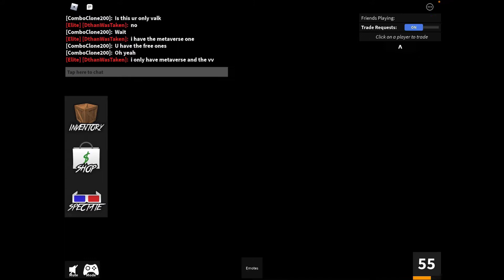Interviewing and finding a Valkyrie user *Rare*